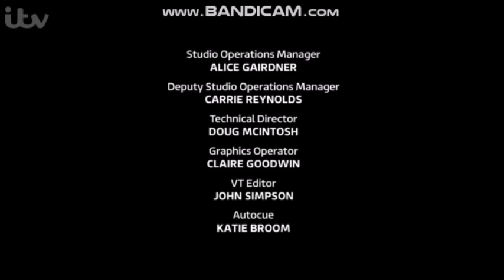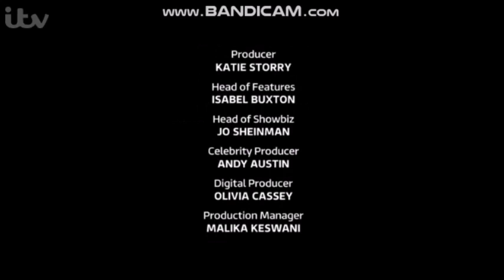Loose Women - Friday 2nd November 2018